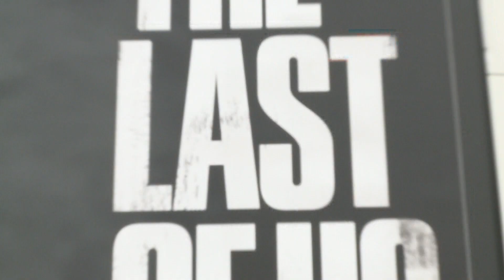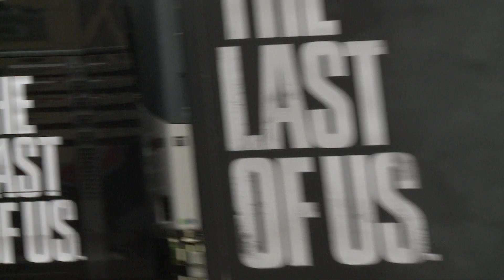The Last of Us: Neuer Survival-Thriller für die Playstation 3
Ein Pilz befällt die Menschheit - und rottet sie fast aus. Die Städte sind nahezu entvölkert, Überlebende morden wie Tollwütige. Die Story konzentriert sich auf die gemeinsame Reise von Joel und Ellie, die als ungleiches Paar gegen Infizierte und Jäger ums Überleben kämpfen. Klingt nach einem durchschnittlichem Zombie-Abenteuer, doch the Last of bietet mehr als das. Es kombiniert Überlebenskampf und packende Action-Elemente mit charismatischen Charakteren, die durch den Lauf der Geschichte zusammengeschweißt werden.